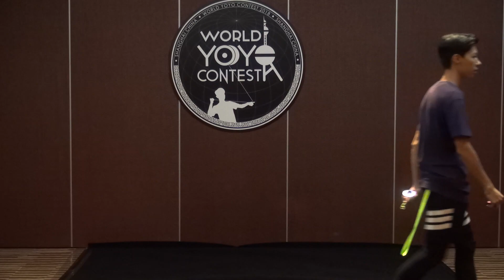2018World WildCard Group B 1A 012 Shuntao Ouyang